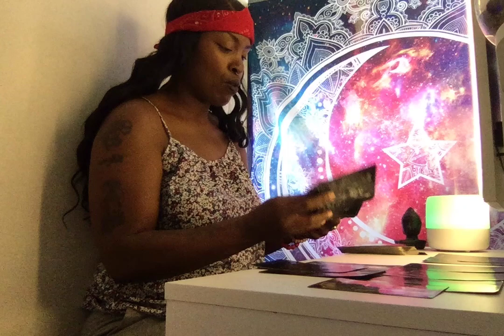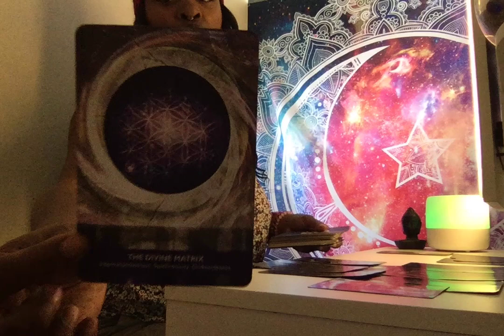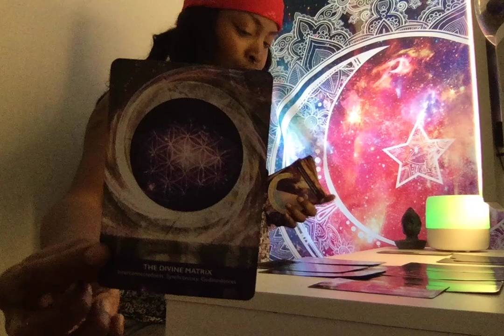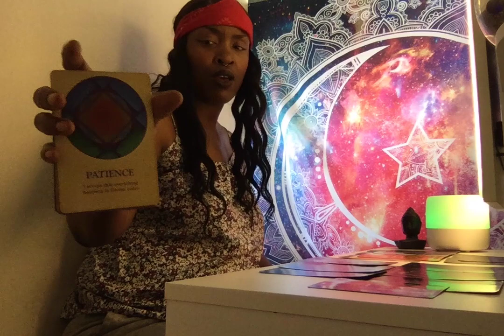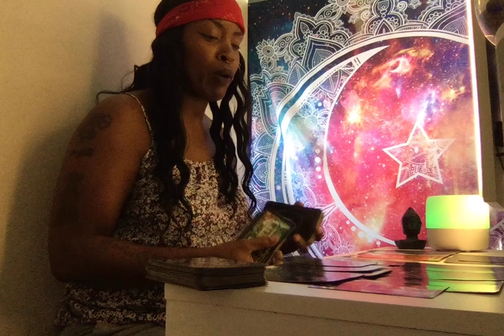THEY WILL NEVER BE LIKE YOU💋COPYCATS